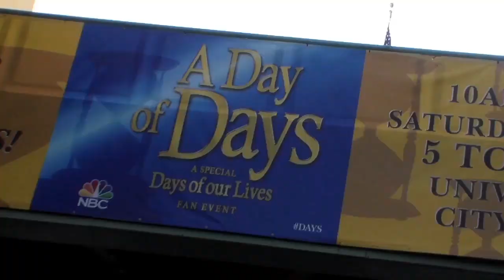Mary Beth Evans and Lucas Adams – OutTakes at Day of DAYS 2018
Mary Beth Evans and Lucas Adams (Kayla and Tripp, DAYS OF OUR LIVES).  Interviewer: Laurie Baker, OutTakes Interviews; Videographer: Angela Trupiano; Photographer: Tammy McKinley Weston